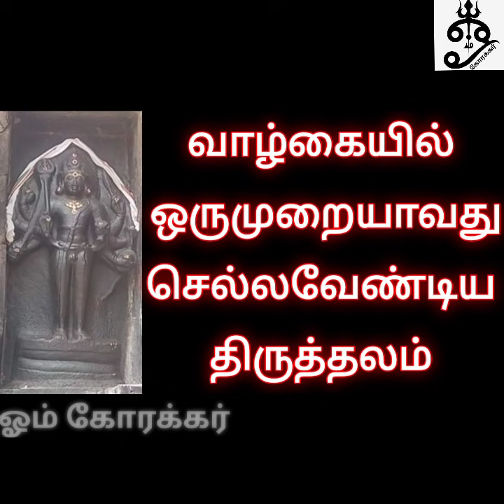வாழ்கையில் ஒருமுறையாவது செல்லவேண்டிய திருத்தலம்